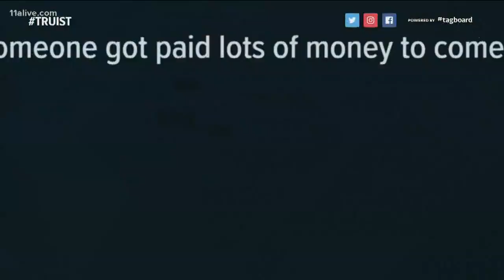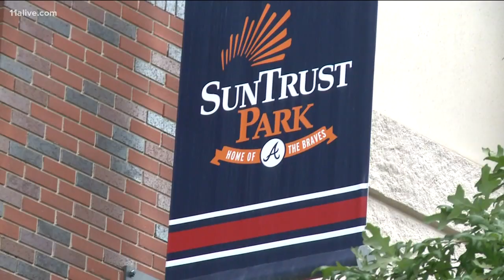Truist park? Social media is not impressed by new SunTrust bank name post-merger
Nothing is official yet, but, most people don't like the possibility of a Truist Park.